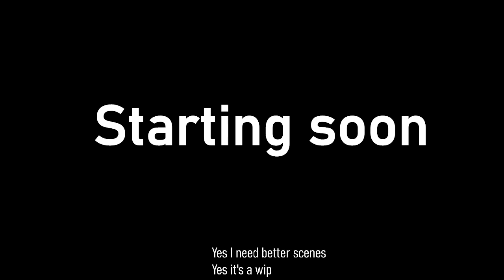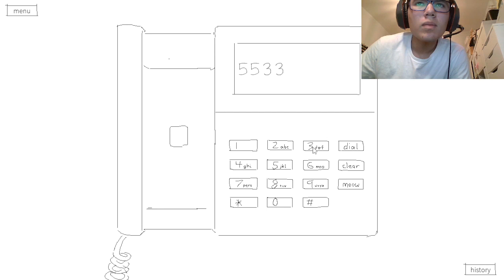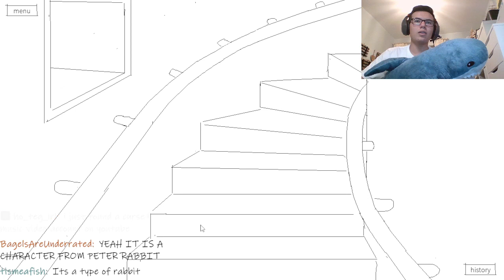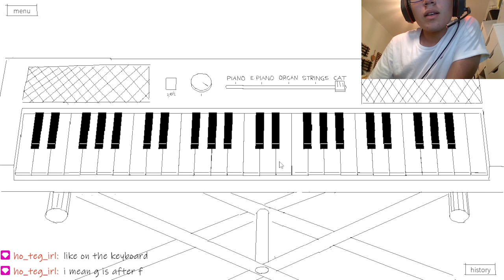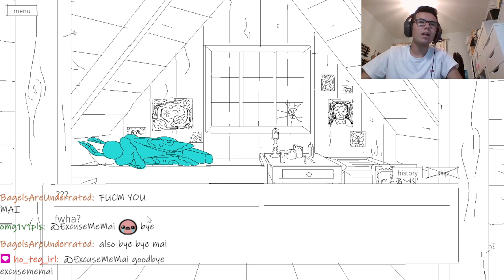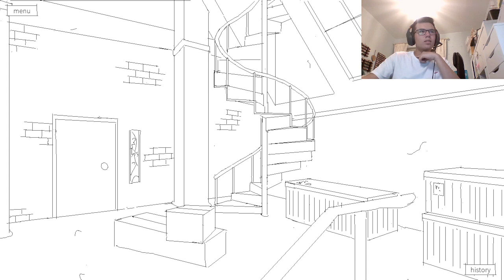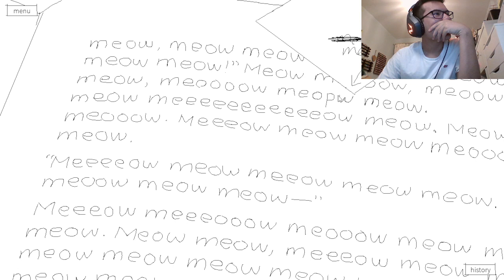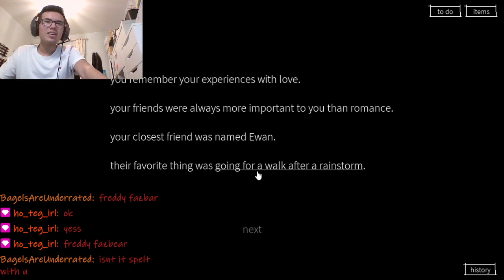An Afterlife of All Time | Purrgatory VOD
In this stream, I play a game that could well have been made on MS Paint, but love it all the same. Oh, and I died prior to stream to make the experience just that bit more authentic (not really, trying to be dramatic).